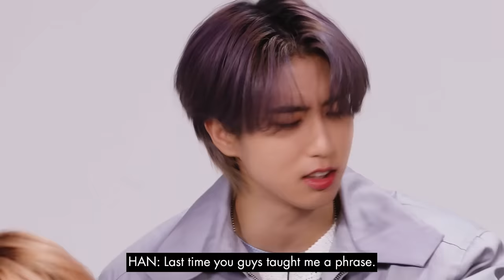Stray Kids Think *This* Accent Is Sexy?? | The Breakdown | Cosmopolitan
Your favorite K-Pop legends, Stray Kids, are breaking down their ENTIRE career for us... and it's simply ✨iconic✨. From groundbreaking music videos 🕺 to hilarious TikToks 🎶 , we're learning what REALLY happened behind the scenes - complete with inside jokes and adorable stories. 💕 Tune in to their new album, '5-STAR' streaming now!